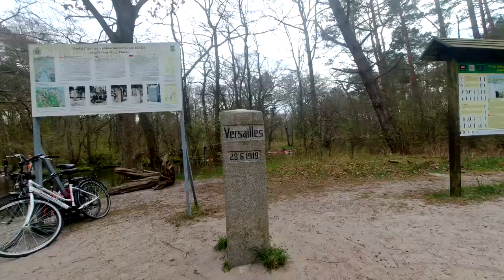Jedziemy do Dębek. Ujście rzeki Piaśnica - plaża [Vlog #35] Karawaning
Karawaning 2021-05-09 I po raz kolejny Dębki :) Tym razem pokażemy przygody moje i Lilii na naszym Przyciapkowym miejscu w Dębkach a także przejdziemy się nad przepiękne ujście Piaśnicy do morza, gdzie ta czyściutka rzeka przepływa przez plażę, by w końcu jej słodkie wody połączyły się z wodami morskimi. Tym razem znane już miejsce, ale jeszcze w kolejnych odcinkach zaskoczymy :)

Rozdziały:
0:00 Wstęp - Co zobaczymy w tym odcinku?
0:15 Intro
0:24 Wyruszamy i jedziemy do Dębek
1:19 Dojechaliśmy do naszego miejsca
2:09 Idziemy przez las nad morze
3:09 Plaża Dębki u ujściu Piaśnicy
6:59 Przechodzimy na drugą stronę rzeki
9:00 Idziemy na plażę po drugiej stronie
12:39 Zamek na piasku
12:59 Kwitnące drzewa
13:19 ZOSTAW LAJKA I SUBA - koniec odcinka

Vlog #35 Jedziemy do Dębek. Ujście rzeki Piaśnica - plaża